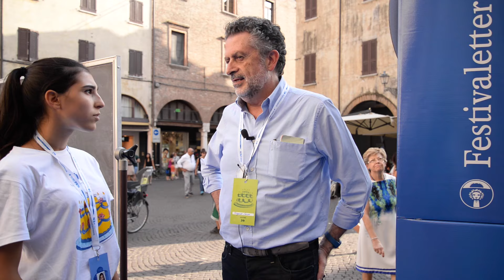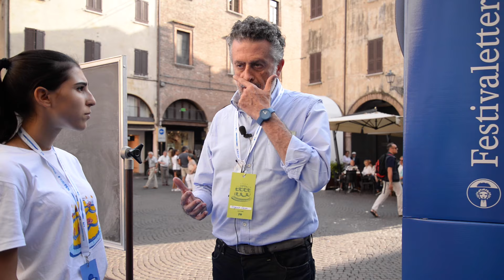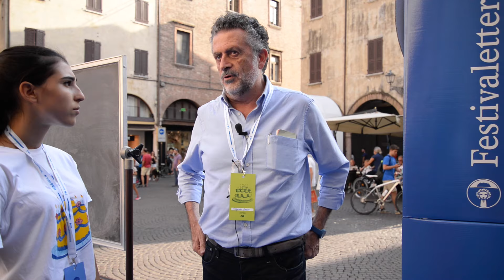Festivaletteratura 2016 - Intervista ad Eugenio Coccia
Festivaletteratura 2016 - Mantova